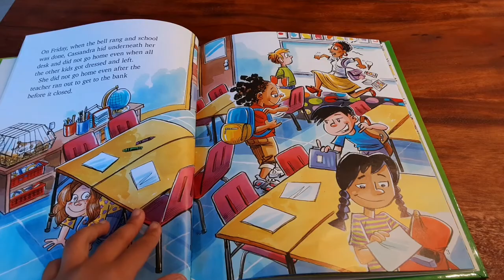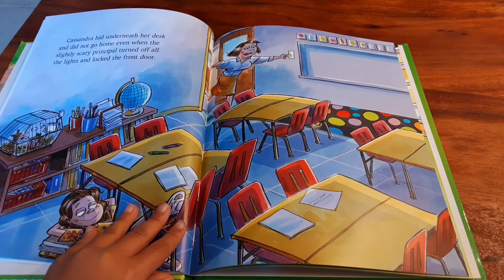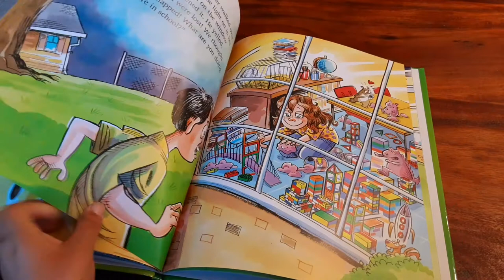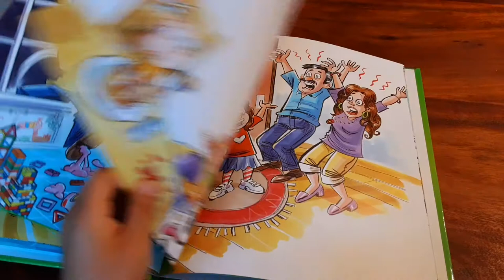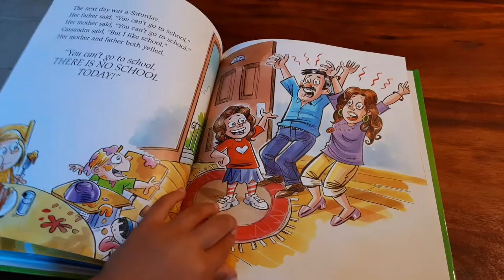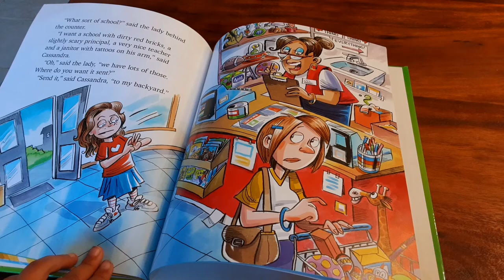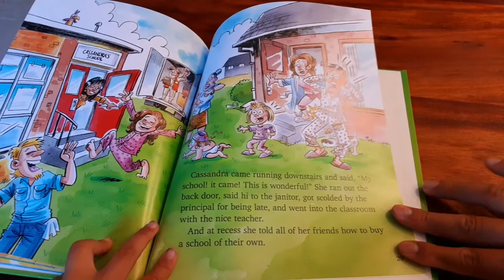Storytime with Desiree: School Rules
By Robert Munsch. Illustrated by Dave Whamond